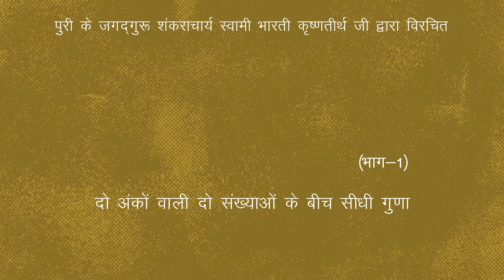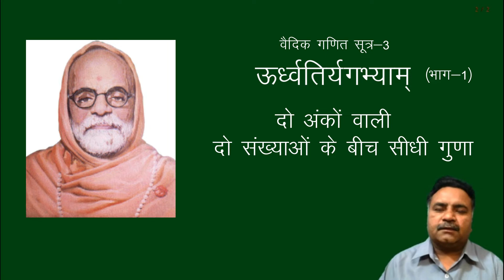15- वैदिक गणित सूत्र-३: ‘ऊर्ध्व-तिर्यग्भ्याम’(भाग-१)-दो संख्याओं के बीच गुणा (सरल उदाहरण)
इस वीडियो में हम दो अंकों वाली किन्हीं दो संख्याओं के बीच सीधी गुणा करनी सीखेंगे। गुणनफल एक ही रेखा में प्राप्त हो जायेगा। यह गुणा व्यावहारिक तो है ही साथ ही समय भी कम लगता है।